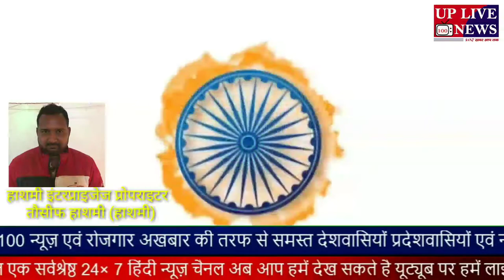हाशमी इंटरप्राइजेज प्रोपराइटर तौसीफ हाशमी सुलतानपुर सभी को 26 जनवरी की हार्दिक बधाई एवं मुबारकबाद